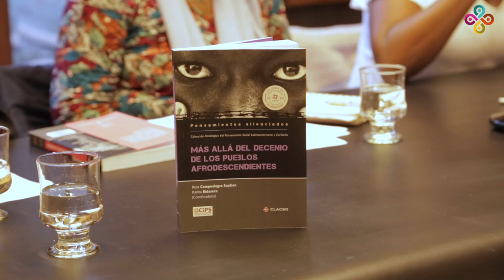Esperando a Angela Davis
Luchas antirracistas, feministas y anticoloniales en el decenio internacional para los pueblos afrodescendientes.

Participantes:
Denise Braz - Área de Género de la Comisión 8 de Noviembre
Florencia Mendillarzo - Agrupación Xangô
Susana Villarrueta - Tertulia de Mujeres Afrolatinoamericanas (TeMA)
Modera: Karina Bidaseca (Programa Sur-Sur - CLACSO)

Organizan:
CLACSO | Programa Sur-Sur - GT Afrodescendencias y propuestas
contra-hegemónicas
UNIAFRO / UNSAM-XANGÔ

La actividad se desarrollo el 20 de marzo en la Secretaría Ejecutiva de CLACSO.